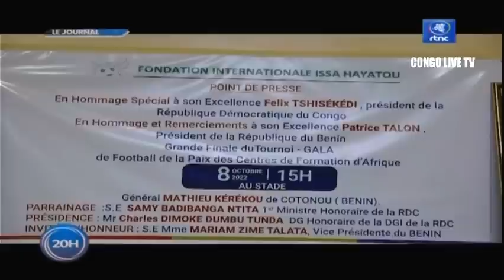🔴RDC : EN FIN LE Pdt FELIX TSHISEKEDI A RECU AMOS HOCHSTEIN COORDON SPECIAL A LA MAISON BLANCHE